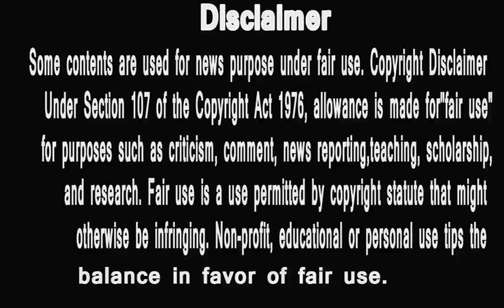BIGG BOSS 12 KHABAR | SULTANI AKHADA ME HUYI IN DONO KI TAKKAR | KAUN JEETA | HUNGRY SPIRITS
1 # BIGG BOSS 12 KHABAR |DOUBLE EVICTION | ISLIYE OUT HUYI MEGHA AUR JASLEEN | HUNGRY SPIRITS
2 # BIGG BOSS 12 KHABAR |DOUBLE EVICTION | ISLIYE OUT HUYI MEGHA AUR JASLEEN | HUNGRY SPIRITS
3 BIGG BOSS 12 KHABAR |TOP 3 OF THE SHOW |ये हैं TOP 3 |HUNGRY SPIRITS
4 BIGG BOSS 12 KHABAR |shreeके fans का surbhi को जवाब |PUBLIC COMMENTS |HUNGRY SPIRITS